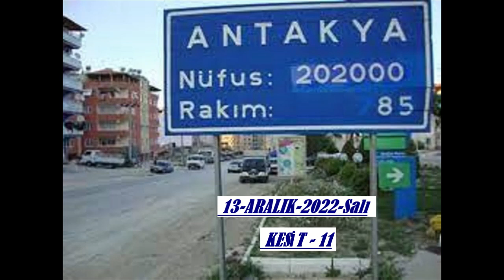ANTAKYA GEZİMİZ ve 1965-1967 Anılarım**SABRİ YOLDAŞ ve Palladium AVM *13-ARALIK-2022-Salı - KESİT-11